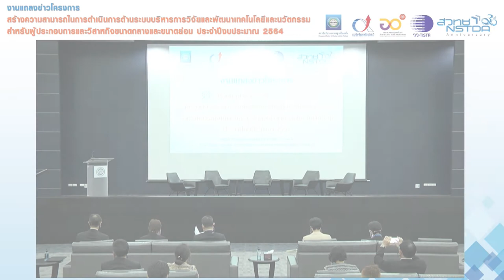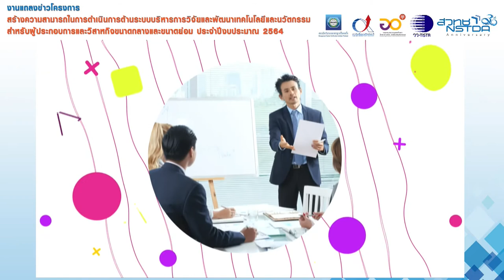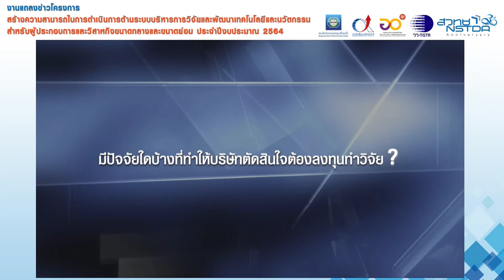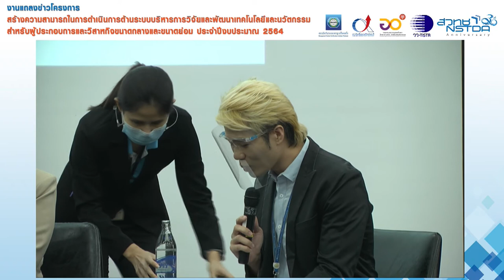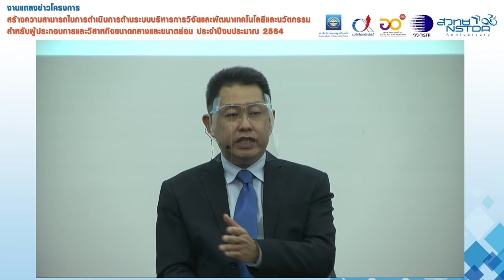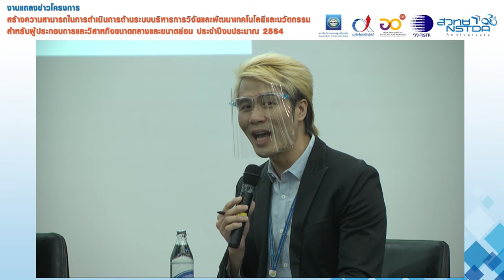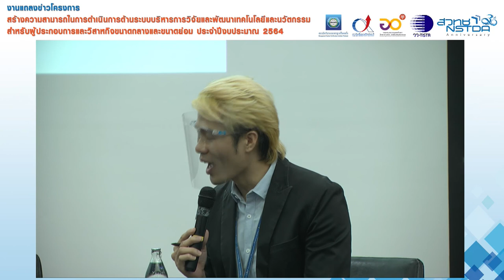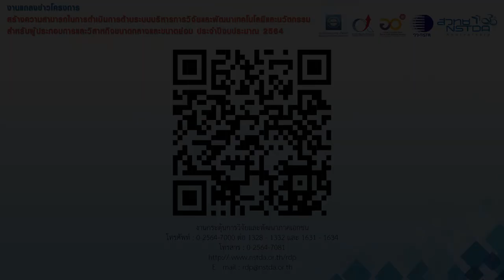งานแถลงข่าวโครงการ “สร้างความสามารถในการดำเนินการด้านระบบ RDIMS”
งานแถลงข่าวโครงการ “สร้างความสามารถในการดำเนินการด้านระบบบริหารการวิจัยและพัฒนาเทคโนโลยีและนวัตกรรม สำหรับผู้ประกอบการและวิสาหกิจขนาดกลางและขนาดย่อม ประจำปีงบประมาณ 2564” แบบออนไลน์ วันพุธที่ 20 มกราคม 2564 เวลา 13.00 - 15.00 น. ณ ห้องประชุม SD-601 อาคารสราญวิทย์ อุทยานวิทยาศาสตร์ประเทศไทย จ.ปทุมธานี